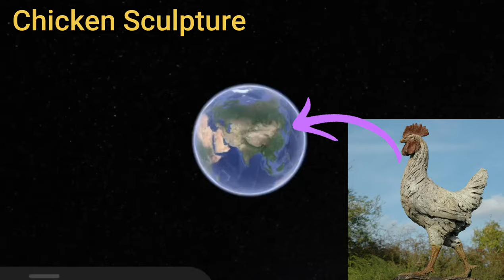Chicken Sculpture Found on google earth 🌎